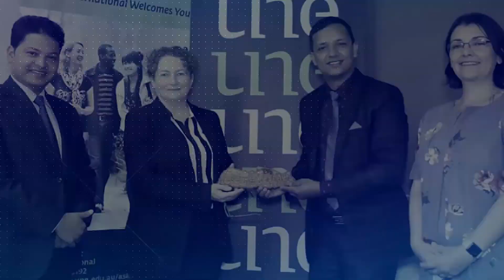A Talk about Pariskano with Niru Tripathi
Pariskano a book by Niru Tripathi on Book Hill publication being released at Nepal Academy, Kathmandu.
Speakers: Yogesh Bhattarai - Minister, Culture and Civil Aviation -Biplop Pratik, writer,poet - Niru Tripathi, Author - Nyhoo Bajracharya, musician,nepal idol judge-Luckky Sherpa -Dipak Thapa

EDUCATION​&CAREER
JUPITER MEDIA
JUPITER TELEVISION

1.Baby Shark Dance" Pinkfong Kids' Songs & Stories
2.Despacito" Luis Fonsi
3.Shape of You" Ed Sheeran
4.Johny Johny Yes Papa" LooLoo Kids
5.See You Again" Wiz Khalifa
6.Masha and the Bear – Recipe for Disaster"
7.Uptown Funk"
8.Gangnam Style"
9.Learning Colors – Colorful Eggs on a Farm"
10.Bath Song", Cocomelon – Nursery Rhymes
11.Phonics Song with Two Words" ChuChu,
12.Sugar" Maroon
13.Sorry" Justin Bieber
14.Roar" Katy Perry
15.Dame Tu Cosita" El Chombo
16#Counting Stars" OneRepublic
17.Thinking Out Loud" Ed Sheeran
18.Dark Horse" Katy Perry
19.Faded" Alan Walker
20.Shake It Off" Taylo
21.Lean On" Major Lazer Official
22.Bailando" Enrique Iglesias
23.Girls Like You" Maroon
24.Let Her Go" Passenger
25.Wheels on the Bus"Cocomelon – Nursery Rhymes
26.Mi Gente" J Balvin
27.Perfect" Ed
28.Hello" Adele
29.Waka Waka (This Time for Africa)" Shakira
30.Axel F" Crazy Frog

covid-19
Corona-virus

JUPITER MEDIA
JUPITER TELEVISION